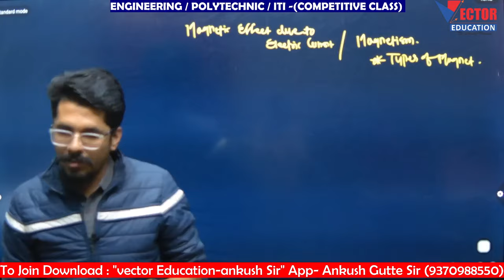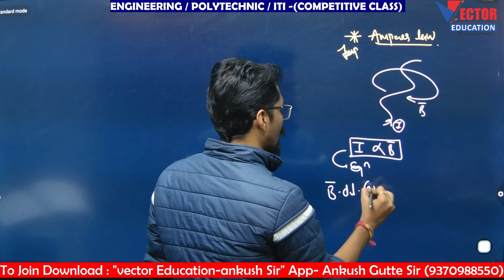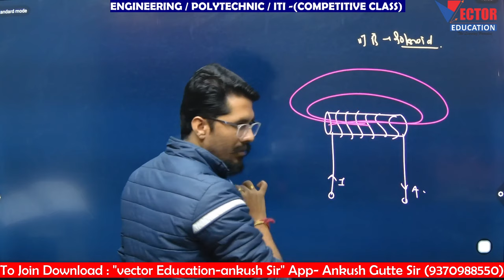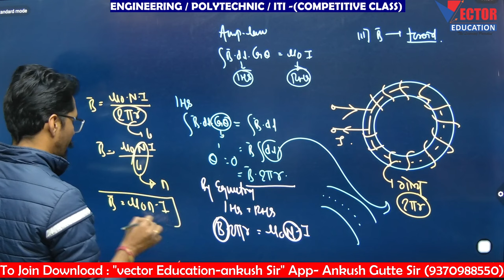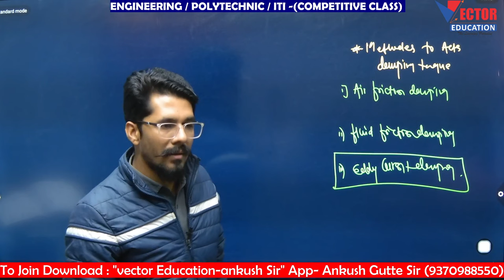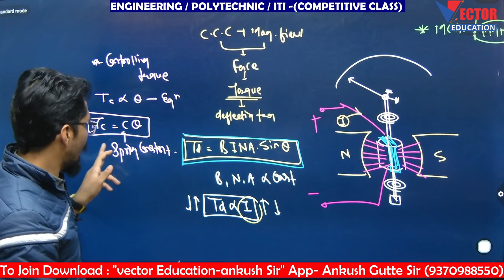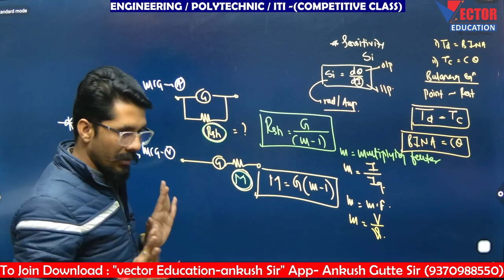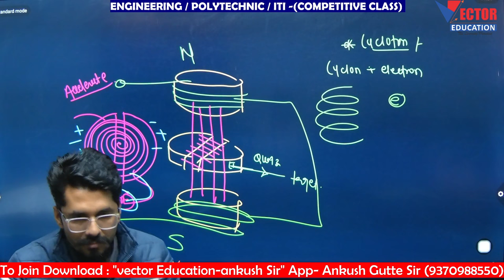MAGNETIC EFFECT OF EC